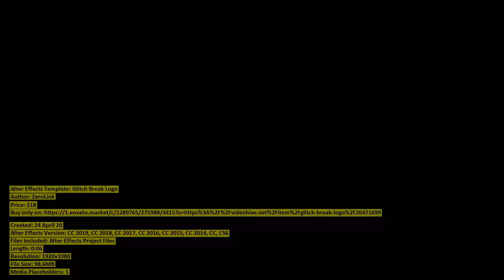Glitch Break Logo | After Effects Template | VideoHive 26471699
Created: 24 April 20
After Effects Version: CC 2019, CC 2018, CC 2017, CC 2016, CC 2015, CC 2014, CC, CS6
Files Included: After Effects Project Files
Length: 0:06
Resolution: 1920x1080
File Size: 98.6MB
Media Placeholders: 1
Text Placeholders: 1

Category: (logo-stings)

Description: Glitch Break Logo Glitch Break Logo is easy to edit and allows you to change logo, text, shatter break point, font, a...
Dear author ZeroLink, if you believe any that the use of the project preview on this channel are not legitimate, please write to e-mail and we will delete your video within 24 hours.